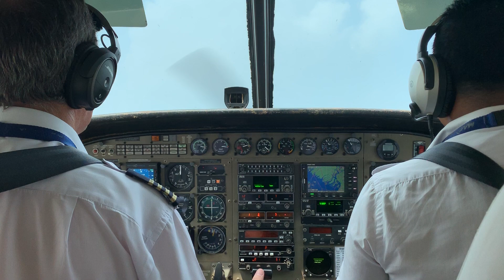Sea plane take off In Patuakhali